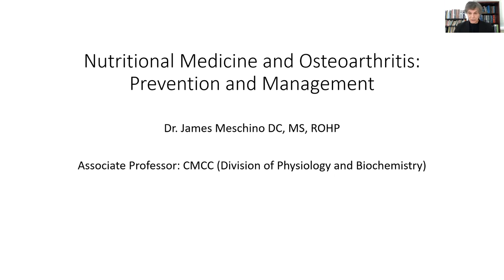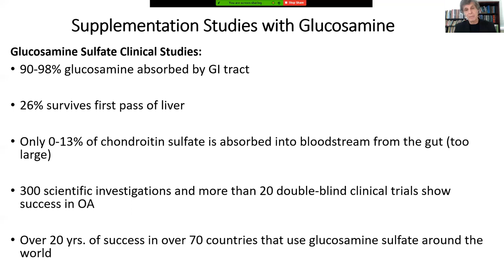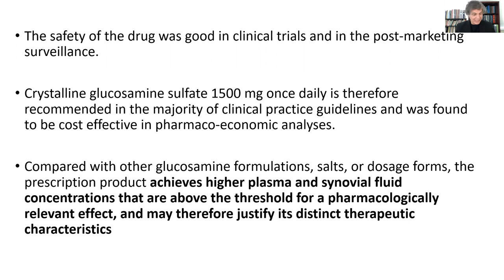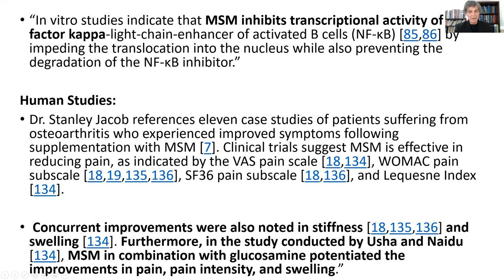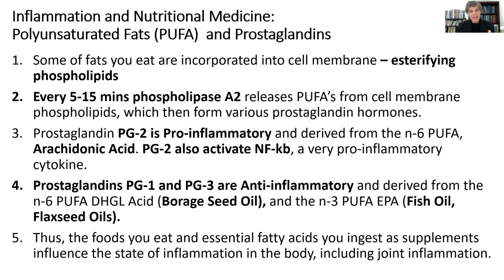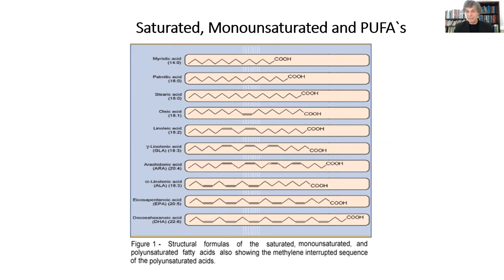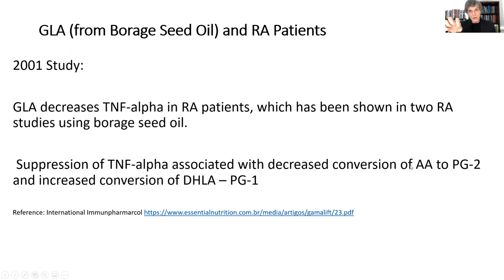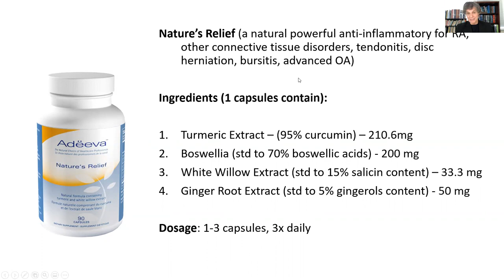Osteoarthritis: Prevention and Management - Nutrition Medicine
Osteoarthritis: Comprehensive Diet, Supplementation and Lifestyle Protocols that Complement Chiropractic Care.

About Adeeva Nutritionals:
Experience the New Way of Aging with the Adëeva Anti-aging Supplement Program, which is designed to enable you to have a disease-free, more highly functional body and mind for the longest period. Breakthrough studies in recent years prove that you don’t have to age like your parents or grandparents did. Studies have shown that targeted nutritional supplements can counter the genetic time bombs of aging and disease, keeping your mind and body highly functional — an outcome that drugs alone can not provide.
The Adëeva Supplement Program simplifies your ability to implement a healthy aging strategy, helping you attain and maintain a high level of quality of health and life.

About Dr. James Meschino:
Dr. James Meschino, DC, MS, ROHP, RAP, is recognized as a leading expert in nutrition, anti-aging, fitness and wellness. He is a published author of four books and over 200 research review papers on nutritional medicine. Dr. Meschino is the creator of the online Meschino Health Test and is the Chief Formulator for the Adëeva Nutritionals brand of supplements and natural health products.